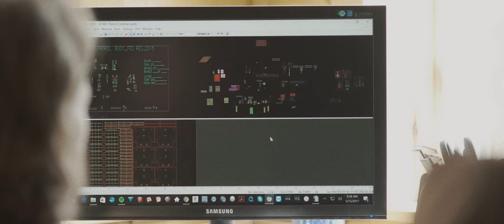Canoe There Portages to Granite Gear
See the Blog Post

About Portages
Canoe There’s Dave and Ryan went on tour, not as a band but as storytellers who love the great outdoors. They portaged, if you will, for seven days through Wisconsin and Minnesota and spent time with awesome people. They camped every night, smelled bad, had fun. They returned with a mountain of footage and teamed up with Logan (sound/video editor) to tell these amazing stories.